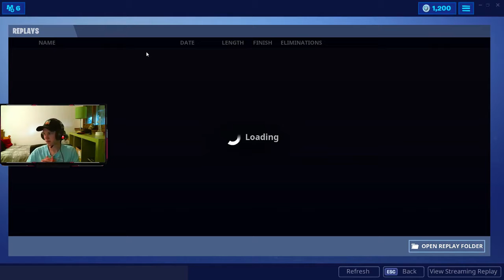HE GOT BEHIND ME WITH THIS INVISIBILITY GLITCH IN FORTNITE SOLO